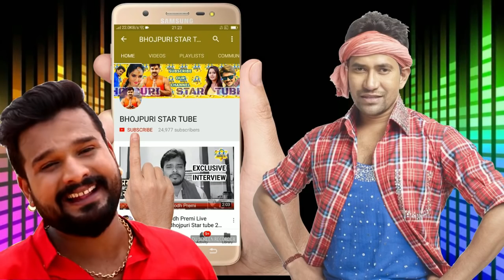देखे वीडियो -आइये मिलाते है पवन सिंह जी के ससुराल वालो से -Pawan Singh whole Law's Family -Bhojpuri